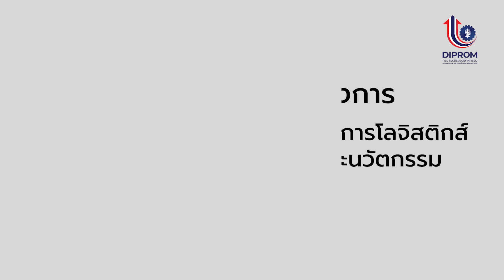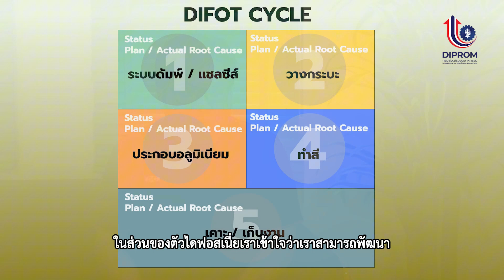บริษัท ซุ่นชัยอินดัสตรี้ จำกัด (Success Case 67)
การพัฒนาการบริหารจัดการโลจิสติกส์และโซ่อุปทานด้วยมาตรฐานและนวัตกรรม
สำหรับผลิตภัณฑ์ชิ้นส่วนและอะไหล่ยานยนต์ ชิ้นส่วนเครื่องจักรกล และผลิตภัณฑ์อื่นๆ ที่เกี่ยวเนื่อง
กิจกรรมพัฒนาศักยภาพการบริหารจัดการโลจิสติกส์และซัพพลายเชน ภายใต้โครงการเสริมสร้างความสามารถการดำเนินธุรกิจให้กับผู้ประกอบการอุตสาหกรรมด้วยการบริหารจัดการโลจิสติกส์ที่มีประสิทธิภาพอย่างยั่งยืน ประจำปีงบประมาณ พ.ศ. 2567